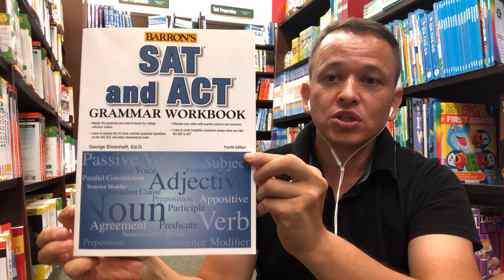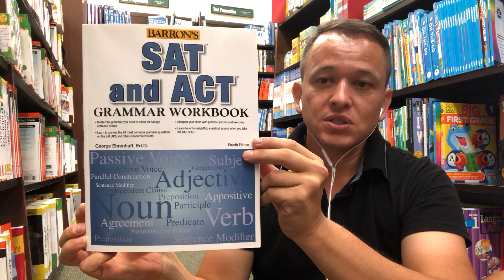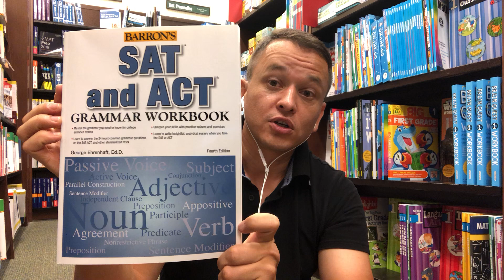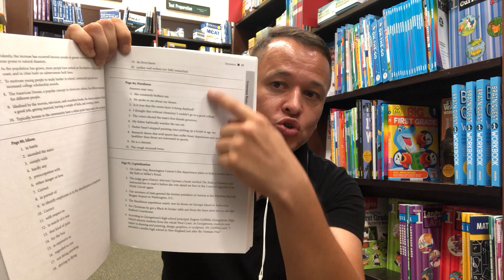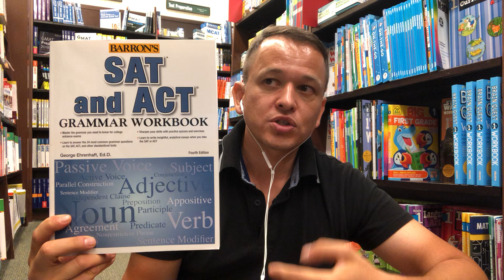Грамматика SAT и ACT по книге Barrons Grammar Workbook - обзор учебника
Обзор учебника для подготовки к тесту Scholastic Aptitude Test - книга Barrons Grammar Workbook
0:00 - отличие экзаменов SAT и ACT от тестов на знание / владение иностранным языком;
0:50 - если ваша слабая сторона языка - грамматика, то немедленно бегите в магазин или заказывайте книгу на Amazon;
1:20 - из чего состоит SAT тест;
2:00 - виды заданий в третьей части экзамена SAT;
3:20 - можно (и нужно) писать сразу в книжке, этот учебник сделан в форме рабочей тетради;
4:10 - цена книги в магазине и на Амазоне;
4:30 - мои вам пожелания.

Книга SAT and ACT Grammar Workbook (Barron's) на Amazon - книга СО СКИДКОЙ!!! (это точно, проверь)

подготовка к международным экзаменам:
 - Подготовка к SAT;
 - Подготовка к TOEFL;
 - Подготовка к IELTS;
 - Подготовка к собеседованию;
 - Написание мотивационных писем;